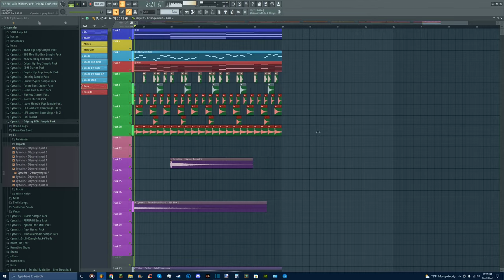[FREE FLP] Anyone trying to collab?? 😭😭